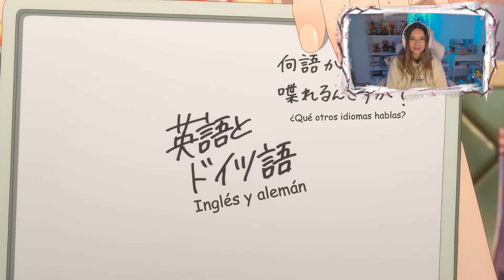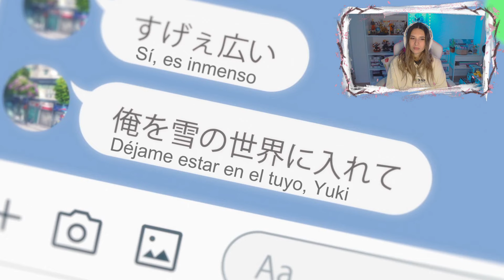REACCIÓN EP.1 "A Sign of Affection" - Perspectiva personas Sordas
♡  ⇩ Open me! ⇩ ♡

¡Hola florecillas! 🌸

Me ha emocionado mucho descubrir un anime como A Sign Of Affection y no podía dejar pasar la oportunidad de vivir, debatir, hablar y sobre todo romper el melón de las personas sordas, de cómo viven y sienten el mundo. Así que me he armado de valor y he vuelto a las reacciones de YouTube   🥳

En primer lugar, quiero recordar, como ya he mencionado en el vídeo, que las reacciones son en directo y que al no tener preparada en absoluto la idea de traerlas por aquí... este primer episodio y el segundo, quedarán con muchos cortes muy bruscos. Además de eso, mi lucha contra el copyright me ha hecho reeditar el video nada más y nada menos que 13 veces, y la reacción ha quedado suuuuuuuper escasaa.
Tuve que cortar muchos puntos en los que trataba temas importantes sobre las personas sordas, porque el capítulo continuaba de fondo, y no ha habido manera humana de poder subirlas. Aunque, no os preocupéis, he rescatado aquellos temas de los que hablé en los próximos episodios y los veréis en seguida. Por ello, os pido que le deis una oportunidad a estas reacciones aunque tengan la edición más pésima del mundooooooooo. 🌷🌸

A partir del capítulo 3, ya hice las reacciones y comentarios pensando en la gente que me ve desde YouTube y creo que serán más amenas. Por supuesto, no puedo dejar el capítulo entero, pero sí he dejado todas y cada una de aquellas partes en las que hablo, reacciono o comento algo importante.

Y por último, pensad que no se absolutamente NAAAAADA del manga y aunque os muráis de ganas de decirme; pero AMANDA ESTO NO, dadme tiempo, que tengo mucho por ver aún jejeje

Dicho todo esto. espero que os guste miiiil 💖🥰
Cronología del vídeo para que no os canséis viéndome hablar sin parar🌸

00:00 - 06:46 - Contexto personas sordas + dinámica de las reacciones
06:47 - 11:15 - Reacción Episodio 1
11:16 - 12:26 - Fin Vídeo

💌 Si queréis enviarme dibujos, cartas, regalitos...

Amanda M. R.
Apartado postal de Correos numero 11
08214, Badia del Vallés
Barcelona, España